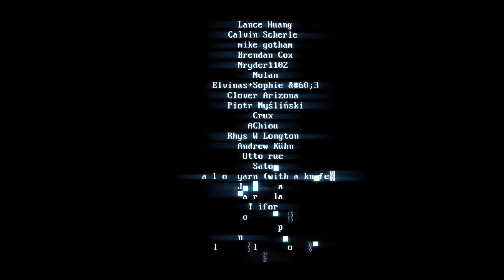Superhot Mind Control Delete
Welcome to Superhot mind control delete, a game that was just released 8 hours ago as I am recording this video! I am excited for whats to come and hope you guys are ready to join me on this adventure!

A brand new Superhot game that just came out also known as Superhot: Mind Control Delete. Let's enjoy ourselves and beat this game!

As always if you enjoyed the video be sure to smash that like button and subscribe and also leave a comment down below if you have any game suggestion or feedback you would like to give me.